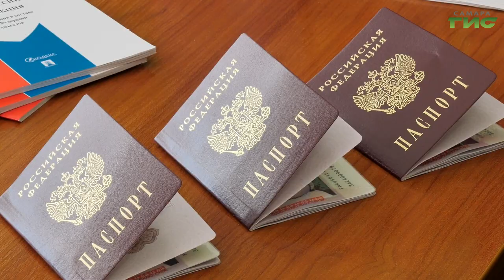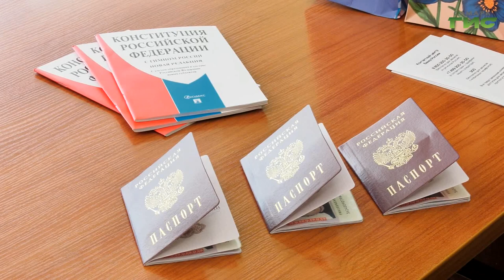Юным жителям Самары вручили паспорта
Победители олимпиад, спортивных соревнований, отличники учебы. В отделе полиции по вопросам миграции Промышленного района в торжественной обстановке вручили паспорта 14-летним жителям района. Подробнее в нашем сюжете.